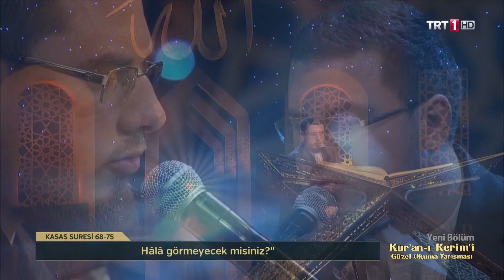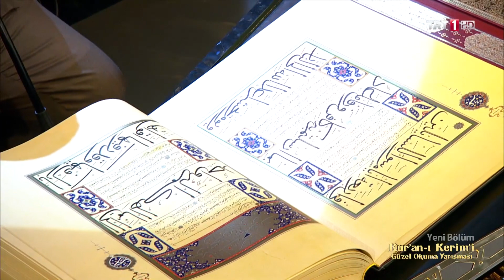Harun Reşit Daniş - Kasas (68-75) Kur'an-ı Kerim'i Güzel Okuma Yarışması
Harun Reşit Daniş - Kasas (68-75) Kur'an-ı Kerim'i Güzel Okuma Yarışması - 2018

1. Ay 2. Hafta

Hafız İshak Daniş'ın oğlu Hafız Harun Reşit Daniş'e jüri toplamda 369 puan verdi. Seyirciden de 88 puan gelince toplamda 457 puan aldı ve 1. ayın 2. haftasının ikincisi oldu.

Halil Necipoğlu hoca ay finali biletini Harun Reşit Daniş'e verdi.

İlhan Tok: 84
Osman Egin: 100
Mehmet Ali Sarı: 85
Halil Necipoğlu: 100